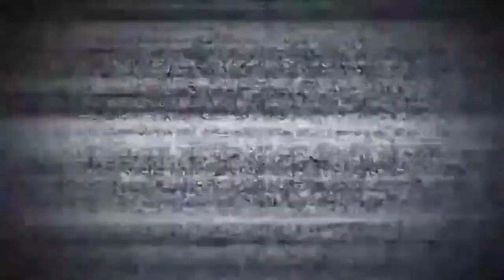Lempar Pisau Dan Kampak LEMPIKA Garut